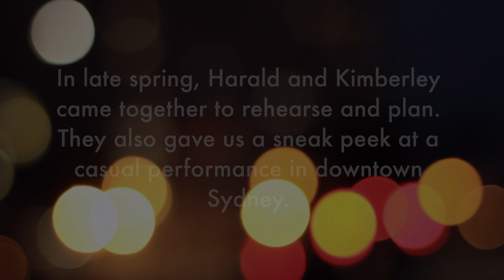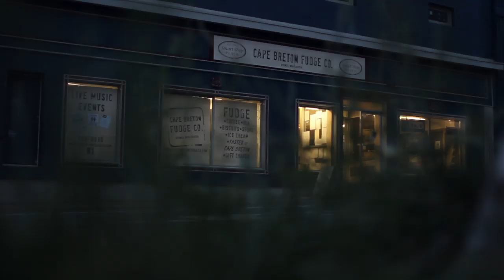Celtic Colours 2013 Artists in Residence - Kimberley Fraser & Harald Haugaard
Every year Celtic Colours invites two unique artists to take on a leading role in some aspect of the festival as our Artists in Residence.

This year's Artists in Residence are Harald Haugaard from Denmark and Kimberley Fraser from Cape Breton.

Harald Haugaard has established himself as one of Denmark's most acknowledged musicians. His compositions are contemporary, original and deeply rooted in the rich Danish musical tradition. He completed his music studies at the Carl Nielsen Academy of Music, Odense where he studied violin and choir/ensemble conducting. From 2000 to 2005 he worked as the head of the folk department at that Academy. Harald is no stranger to Celtic Colours audiences, having performed at the Festival with musical partner Alfred Høirup four times. As Artist in Residence, Harald's insight and expertise has been invaluable in helping with this year's focus on Nordic music and dance traditions.

Though still in her 20's, Kimberley has traveled the world, performing at venues from Afghanistan to the Kennedy Center in Washington, DC. She holds degrees in Violin Performance from Berklee College of Music, and Celtic Studies and Jazz Piano from St. Francis Xavier University. A master of fiddling, step-dancing and piano, Kimberley is a much sought after performer and teacher. She has performed annually at Celtic Colours since 2000,theyearshefirstmetHarald Haugaard at Tønder Festival in Denmark. In her role as Artist in Residence this year, Kimberley has been working on String Crossings, exploring how traditional music can be reinterpreted and shaped through the endless potential of strings.